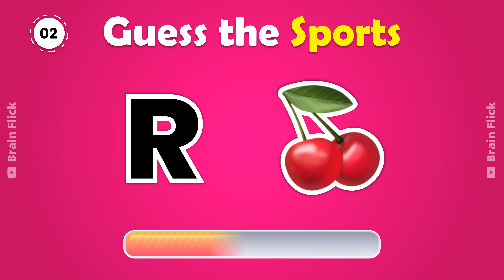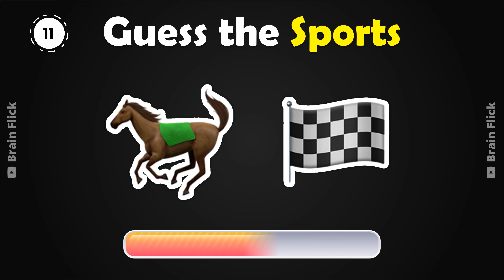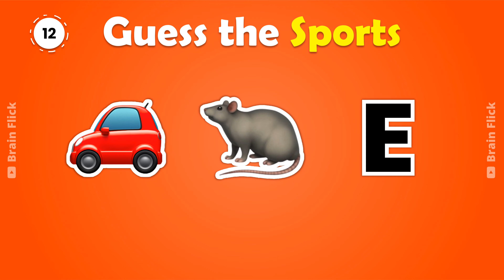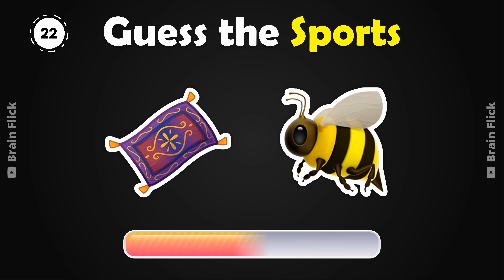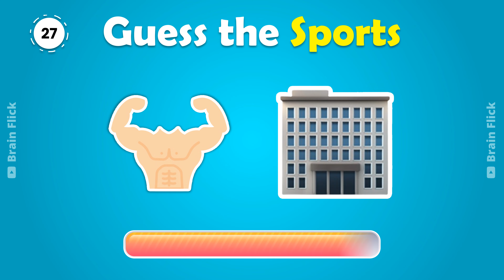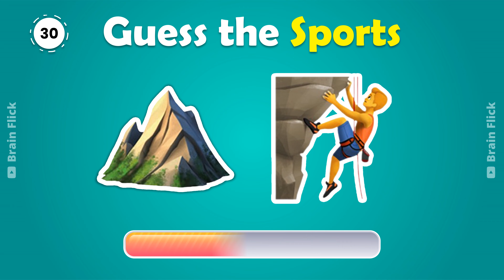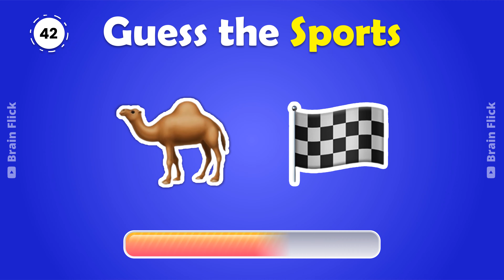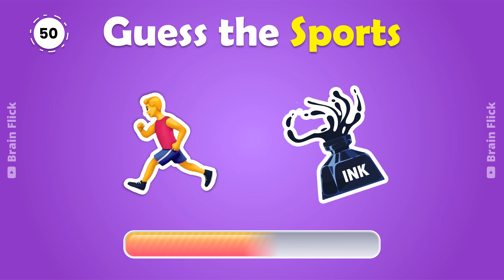⚽Can You Guess the SPORTS🏏 from The Emoji 🏈| Emoji Quiz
Can You Guess the Sports from The Emoji | Emoji Quiz !! -- In this quiz, see if you can guess the sports represented by the emoji. There are a total of 50 question and in each question we will show you emojis and you have to guess the sport by emoji.

Are you ready for this guess the sport by emoji quiz?

If you're a sports fan, then this quiz is for you! Test your knowledge of sports representation via emoji and see how well you do. Can you guess the sports represented by the emoji?